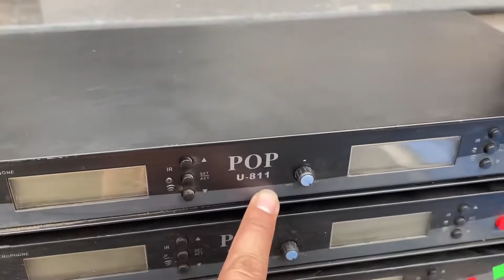MIC BÃI CHO CÁC BÁC ĐÂY Ạ GIÁ 1 900k 1 Bộ LH 0911169961